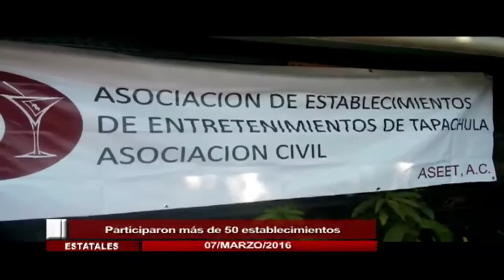Corte informativo emisión nocturna (07 de marzo 2016)